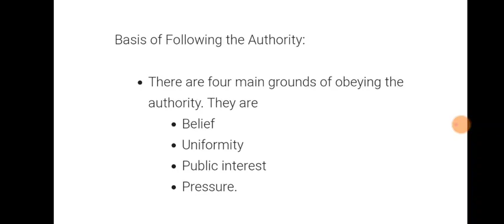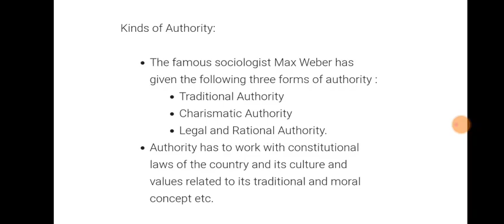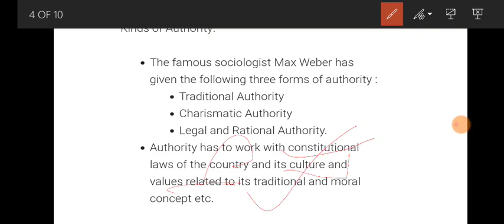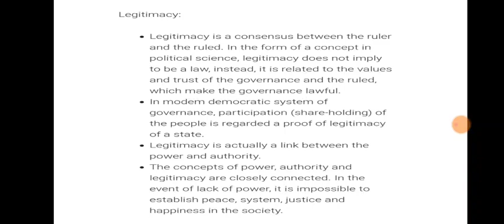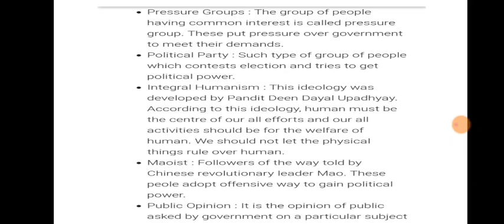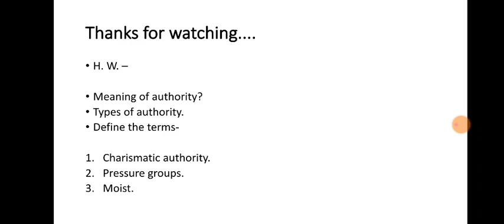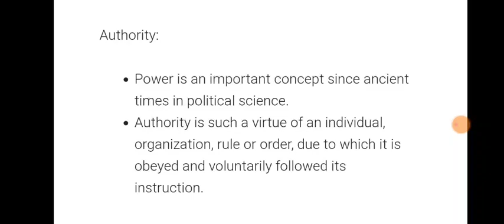CLASS XII POLITICAL SCIENCE EM CHAPTER 2 PART 2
CHAPTER 2 POWER AUTHORITY AND LEGITIMACY